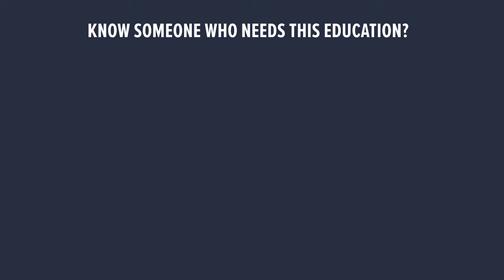Healing Sexual Trauma - A Somatic & Nervous System Approach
NOTE: This is a re-release of one of my most popular lectures and we are re-running it. The original was released on October 21, 2021.

After decades of helping folks heal sexual trauma at the somatic and nervous system level, I’ve picked up some essential knowledge I’ll share in this video. In short, what happened to you was wrong, how your body is responding now makes sense, AND you have the power to reclaim your life force energy and master your life.

Regardless of where you are on your healing journey, please take your time ingesting this information. There is no need to watch this all in one sitting. Titrate the learning, step away if it feels like too much, and take good care of you.

Here are some Questions/Topics I discuss in this chat:
  8:47 - Resiliency in Trauma
11:32 - Fight/Flight/Freeze
14:22 - Freezing during an attack/trauma
16:45 - Stuck in Fight/Flight and not trusting your environments
18:25 - Connection to chronic illness/pain
20:49 - Intense anger
23:17 - Response to listening to this call - survival stress bubbling up
24:48 - Example of attack on the body but not abuse
28:55 - Example of sexual injuries but not abuse
31:32 - Circumcision in males and females
32:36 - Talk therapy & healing at the somatic nervous system level
38:28 - Connecting to body and sensing
42:19 - No memory of abuse/trauma
44:26 - Would sexual experiences be more traumatic because we aren’t aware of trauma?
52:44 - Connection to pain and pleasure
54:37 - Disgust, anger and fear
55:33 - Orienting and the importance of it.
58:56 - Susceptible to attacks
1:02:07 - Body-care work for healing (chiro, reflexology, etc...)
1:04:03 - How do you stop being prey?
1:05:56 - Survival stress coming up when finally ‘safe’
1:09:08 - How to start titrating and building capacity
1:12:54 - Healthy aggression/annihilation
1:14:53 - Recap on starting to heal
1:16:03 - Lying down and the trauma with it
1:18:04 - Confronting perpetrators
1:21:53 - Importance of early, healthy connection

► Dr. Peter Levine

► How to come out of a chronic freeze response after repeated stress & trauma || IRENE LYON || Q&A

► Blog - This Is When It’s Ok To Annihilate Somebody…by Seth Lyon

2. To get more nervous system health resources, plus learn more about me and my credentials, plus the many ways you can work with me at the practical level, head to my